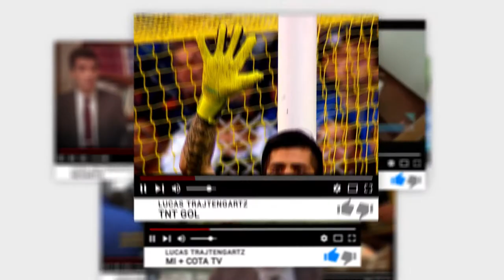LUCAS TRAJTENGARTZ CV 2018